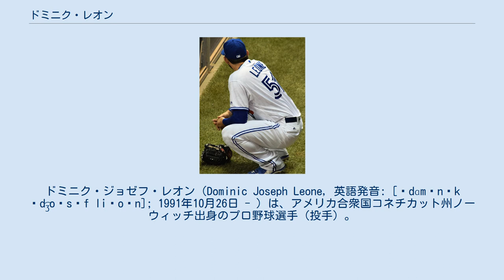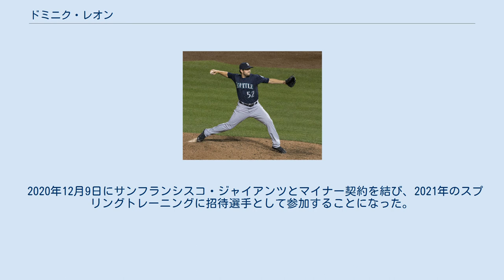ドミニク・レオン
ドミニク・ジョゼフ・レオン（Dominic Joseph Leone, 英語発音: [ˈdɑmənɪk ˈd͡ʒoʊsəf liˈoʊn]; 1991年10月26日 - ）は、アメリカ合衆国コネチカット州ノーウィッチ出身のプロ野球選手（投手）。
右投右打。
 愛称はドム（Dom）。
 シアトル・マリナーズ時代 （2014年8月2日） 2012年のMLBドラフト16巡目（全体491位）でシアトル・マリナーズから指名され、プロ入り。
契約後、傘下のA-級エバレット・アクアソックスでプロデビュー。
19試合に登板して3勝0敗5セーブ、防御率1.36、39奪三振を記録した。
 2013年はA級クリントン・ランバーキングスで開幕を迎えた。
3試合に登板後、4月にA+級ハイデザート・マーベリックスへ昇格。
29試合に登板して0勝1敗12セーブ、防御率2.50、37奪三振を記録した。
7月にAA級ジャクソン・ジェネラルズへ昇格。
16試合に登板して1勝2敗4セーブ、防御率2.50、17奪三振を記録した。
 2014年はAAA級タコマ・レイニアーズで開幕を迎え、4月4日にマリナーズとメジャー契約を結んだ。
4月6日のオークランド・アスレチックス戦でメジャーデビュー。
3点ビハインドの7回裏から登板し、1回を投げ1安打無失点1四球1奪三振だった。
 2015年6月3日にマーク・トランボ、ビダル・ヌーニョとのトレードで、ウェリントン・カスティーヨ、ガブリエル・ゲレーロ、ジャック・ラインハイマーと共にアリゾナ・ダイヤモンドバックスへ移籍した。
 トロント・ブルージェイズ時代 (2017年7月24日) 2016年11月18日にウェイバー公示を経てトロント・ブルージェイズへ移籍した。
 2017年7月17日にルーカス・ハレルのDFAに伴い、メジャーに昇格した。
8月13日に忌引リストに登録され、16日に復帰した。
 2018年1月19日にランドル・グリチャックとのトレードで、コナー・グリーンと共にセントルイス・カージナルスへ移籍した。
 2019年11月20日にDFAとなり、25日に自由契約となった。
 2020年1月23日にクリーブランド・インディアンスとマイナー契約を結び、スプリングトレーニングに招待選手として参加することになった。
7月23日にメジャー契約を結んで40人枠入りした。
9月11日にDFAとなり、13日にマイナー契約となった。
 2020年12月9日にサンフランシスコ・ジャイアンツとマイナー契約を結び、2021年のスプリングトレーニングに招待選手として参加することになった。
 2021年6月1日にメジャー契約を結んでアクティブ・ロースター入りした。